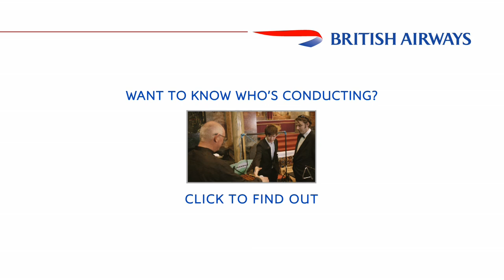British Airways - Pop Up Orchestra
The Sussex Symphony Orchestra delight the audience at Heathrow Terminal 5 with a surprise performance. But who is the conductor?